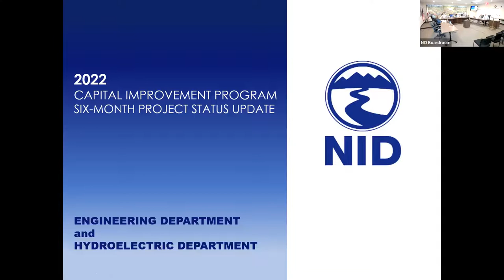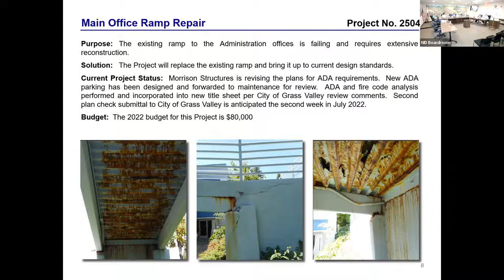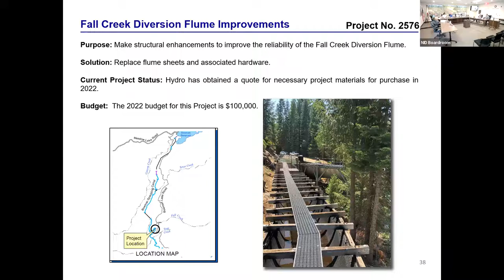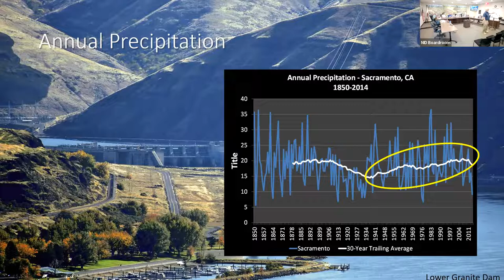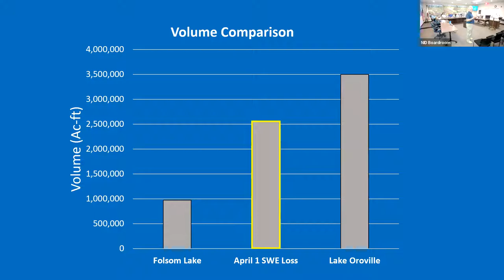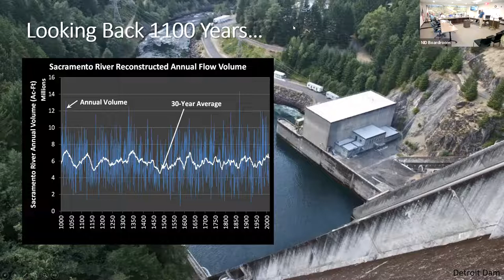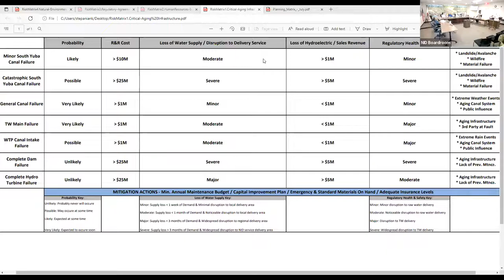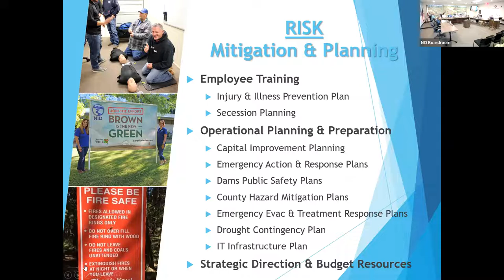July 12, 2022 NID Special Board Meeting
00:01:30 2A - 2022 Capital Improvement Program 6 Month Update
00:57:20 2B - Plan for Water Matrix and Process Checki-in
00:59:35 2C - Plan for Water Workshop - Risk